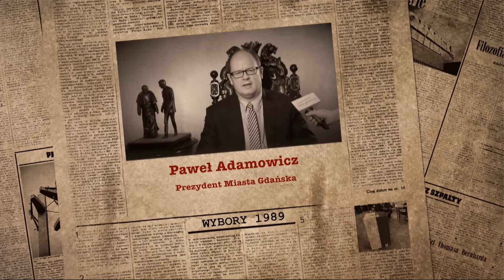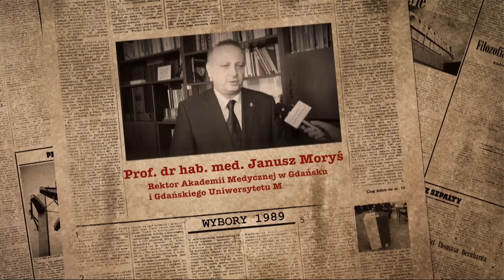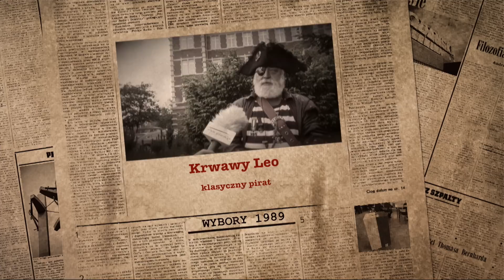Wolność zobowiązuje?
Gdańszczanie o wolności.